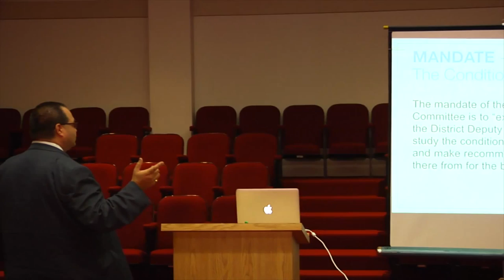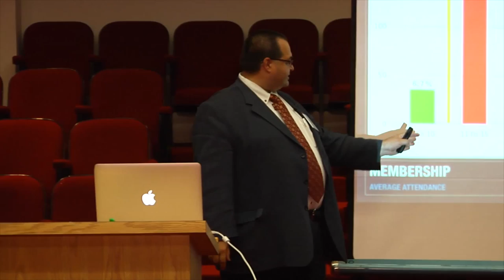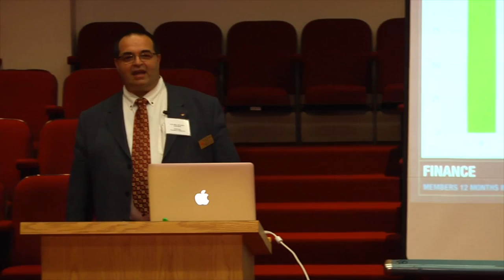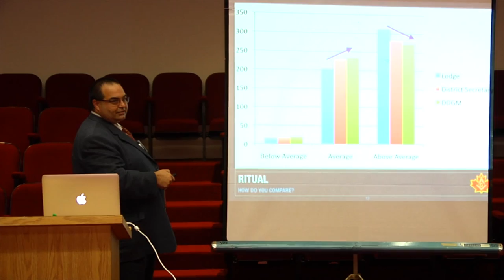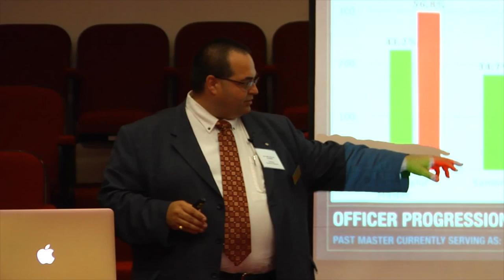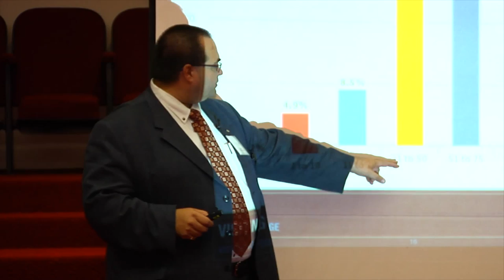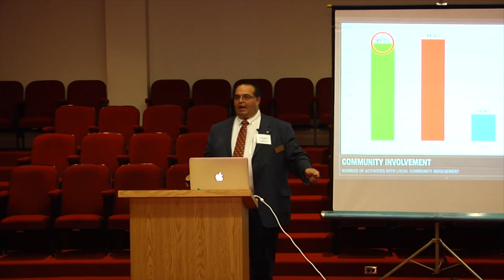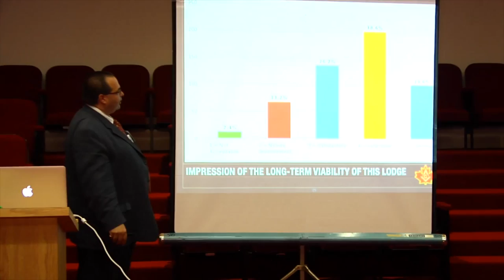2015 Ontario Masonic Education Conference - "Condition of Masonry"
"Condition of Masonry" by R.W. Bro. Richard Kaufman